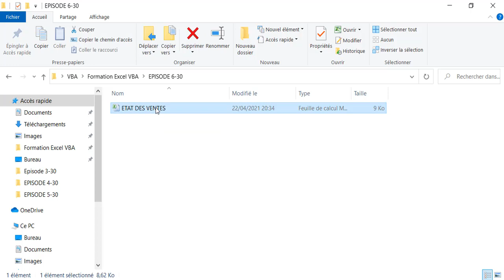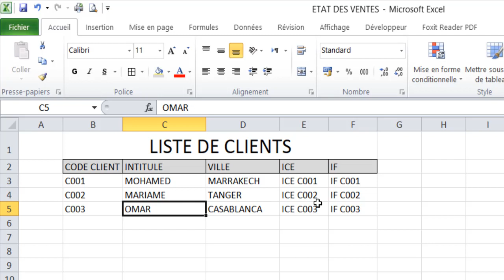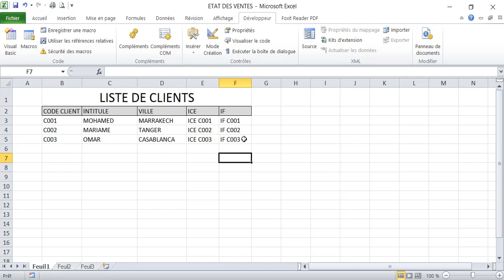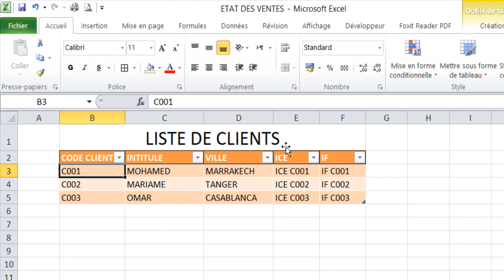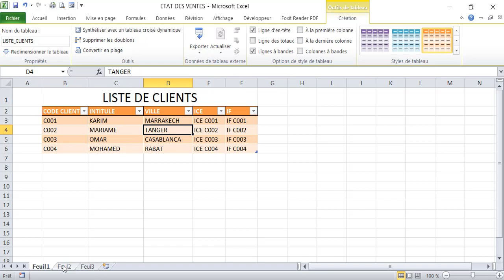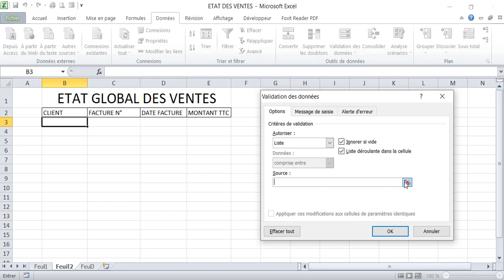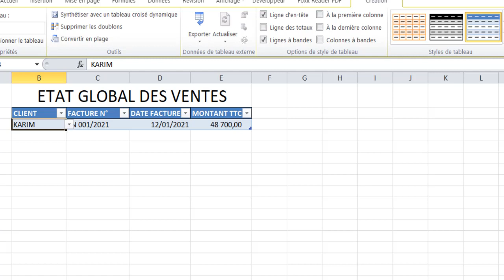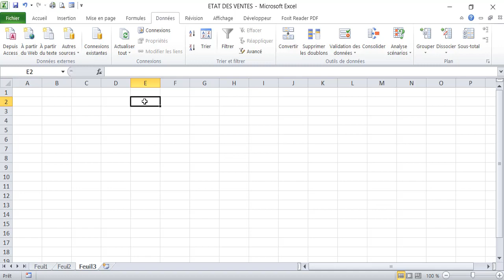(6/30) Excel-VBA : Rechercher et copier les données d'une feuille vers une autre (Partie 1)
Dans cette vidéo vous allez découvrir comment automatiser la recherche de données en fonction d'un critère et comment copier les données filtrées d'une feuille à une autre avec de VBA.

Vos questions, suggestions, remarques et interventions sont les bienvenues.

Enfin, n'oubliez pas de vous abonner à la chaîne et d'activer la clôche pour recvoir les notifications lors de l'arrivée de nouvelles vidéos, et surtout n'oubliez pas de partager avec vos amis!